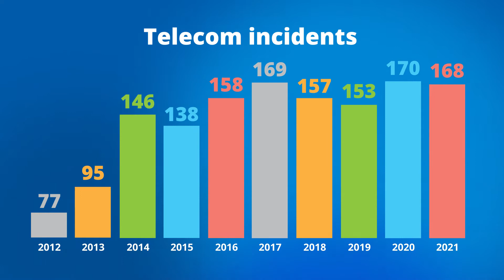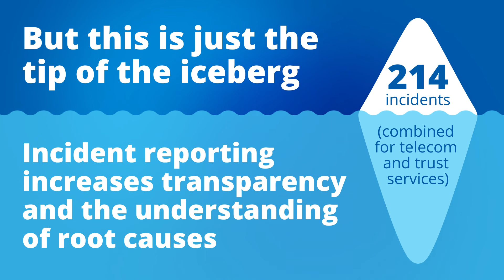Telecom & Trust Services Incidents in 2021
The European Union Agency for Cybersecurity (ENISA) released the 2021 incident reports on telecom and trust services.